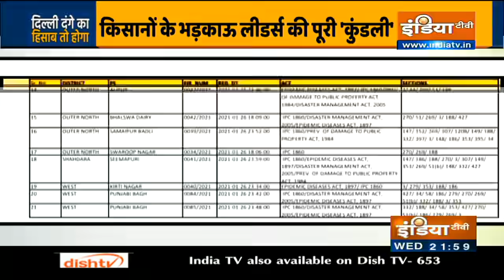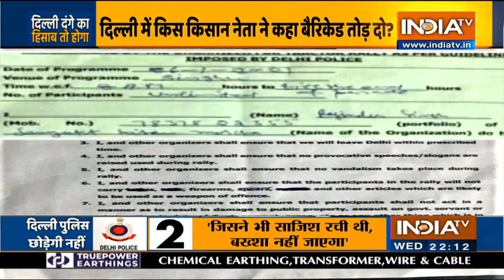Was the violence at Red Fort on Republic Day pre-planned?